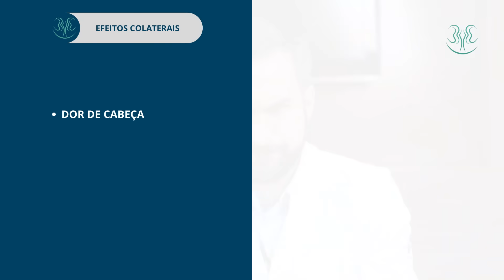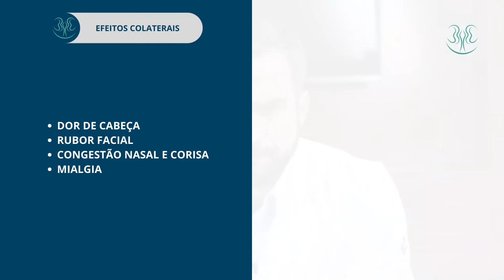TADALAFILA FAZ ISSO E VOCÊ NÃO SABIA!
Você já se perguntou sobre os efeitos colaterais da tadalafila? Se sim, você não está sozinho. Este vídeo informativo revela os cinco principais efeitos colaterais que você precisa conhecer ao usar a tadalafila para melhorar a sua saúde sexual.

SEXO ANAL FAZ ISSO, E VOCÊ NÃO SABIA!

A tadalafila é um medicamento comumente prescrito para tratar a disfunção erétil, mas como qualquer medicamento, ela pode ter efeitos colaterais. Neste vídeo, nós aprofundamos esses efeitos colaterais para que você possa tomar decisões informadas sobre o seu tratamento.

Vamos discutir em detalhes como esses efeitos colaterais podem afetar você e o que você pode fazer para minimizar qualquer desconforto. Além disso, forneceremos dicas práticas sobre quando procurar ajuda médica se você experimentar algum desses efeitos.

Assista agora para obter informações essenciais sobre a tadalafila e seus efeitos colaterais. Sua saúde sexual é importante, e conhecimento é poder quando se trata de tomar decisões informadas sobre seu tratamento.

00:30 Efeitos colaterais da tadalafila: o que você precisa saber
01:45 Tadalafila: os efeitos colaterais que você não sabia
02:37 Efeitos colaterais da tadalafila: o que fazer se você tiver
03:13 Tadalafila: os efeitos colaterais mais comuns
04:57 Efeitos colaterais da tadalafila: como evitá-los
05:28 Tadalafila: os efeitos colaterais que podem ser graves
06:11 Efeitos colaterais da tadalafila: o que você precisa saber antes de usar
06:47 Tadalafila: os efeitos colaterais que você não deve ignorar
07:02 Efeitos colaterais da tadalafila: o que o seu médico não vai te contar
07:45 Tadalafila: os efeitos colaterais que podem arruinar sua noite